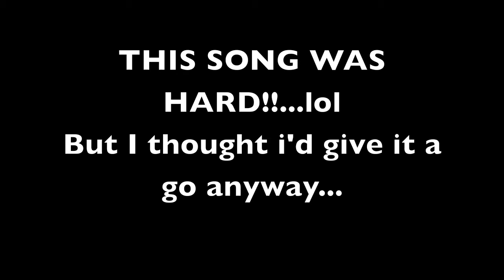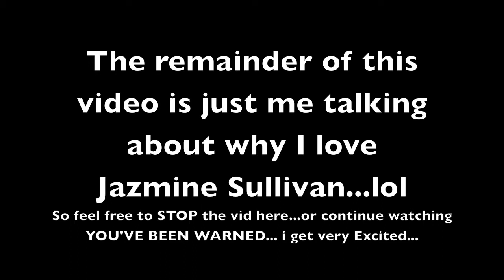Jazmine Sullivan Circus (Chardy Cover)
As you ALL should know I LOVE JAZMINE SULLIVAN!!
I really i didnt mess this up!! I LOVE THIS TRACK!

THIS IS NOT MY SONG!! I JUST WANTED TO SING IT PLEASE DONT SUE ME!